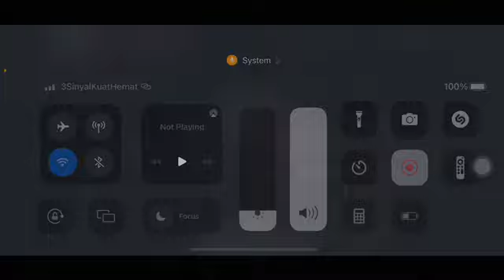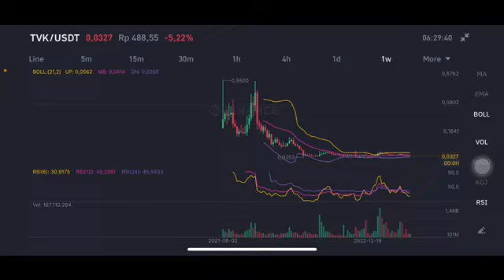Best Crypto Coin To BUY NOW In 2023 - Terra Virtua Kolect (TVK) Price Prediction - TVK CRYPTO 💥🚀